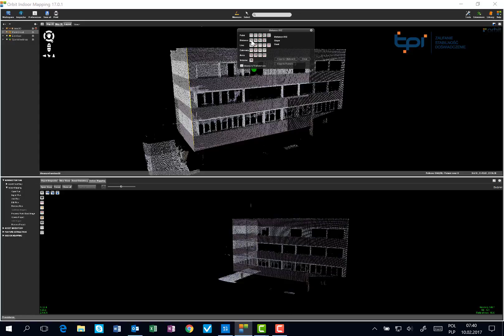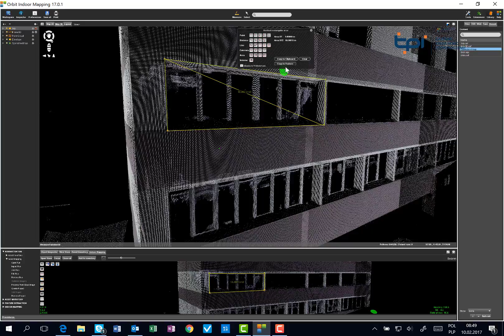Orbit Indoor Mapping - praca z chmurą punktów Faro